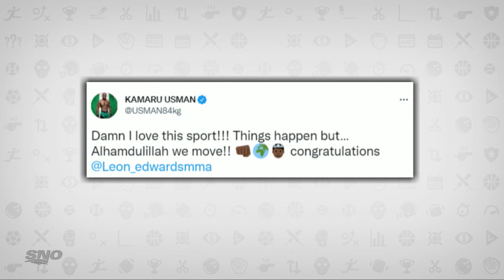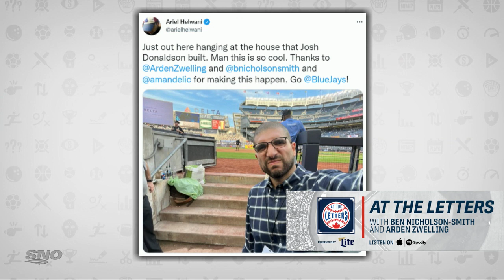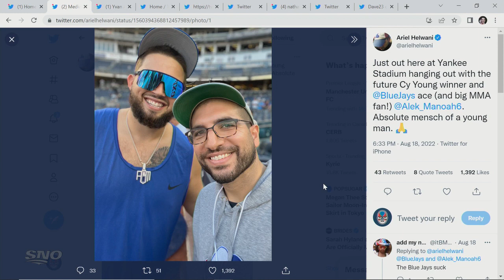Ariel Helwani On What Made Leon Edwards' Title-Winning Knockout Special | Tim & Friends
Ariel Helwani joins Tim & Friends to discuss the path that Leon Edwards took to the UFC, what made his knockout of Kamaru Usman at UFC 278 so special, the situation between Alek Manoah and the New York Yankees, and more.